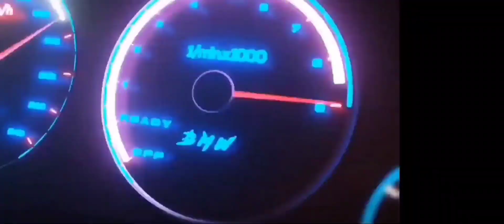livery mod Dutro sulawesi DORAZO DAENG MAKKARESO || BUSSID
upload subuh livery dutro sulawesi
langsung saja

Mod ke author bosku seperti biasa

liverynya bosku(PASSWORD DIVIDEO JANGAN DISKIP❗)